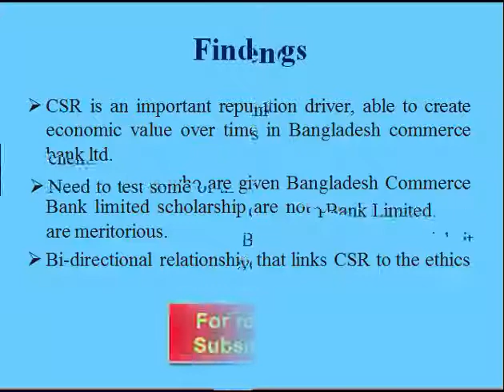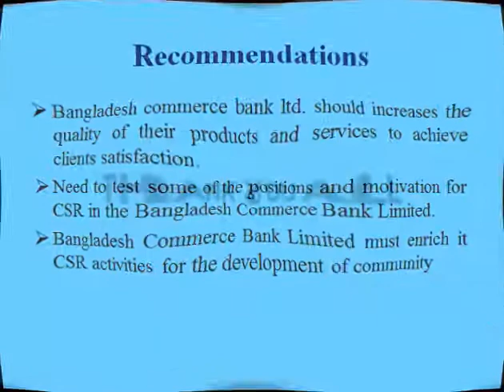CSR Practices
Corporate social responsibility (CSR) refers to business practices involving initiatives that benefit society. This presentation is made to identify the Corporate Social Responsibility practices of Bangladesh Commerce Bank Ltd.